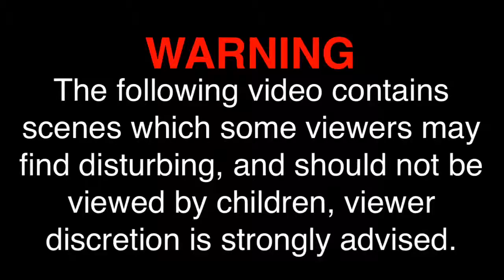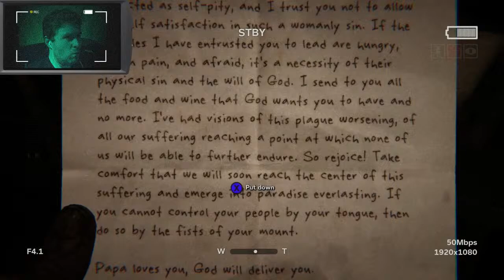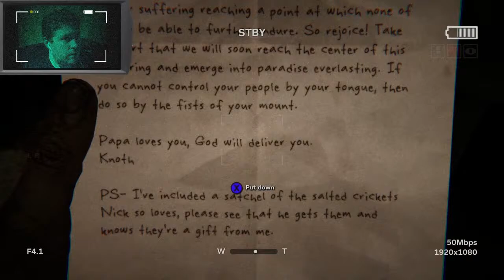Outlast 2 (Burried) Let's Play! #20